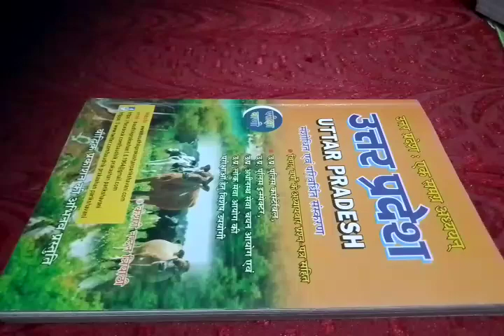UP SPECIAL PARIKSHA VANI